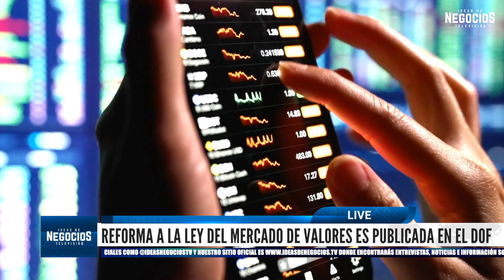Publican reforma a la Ley del Mercado de Valores en México